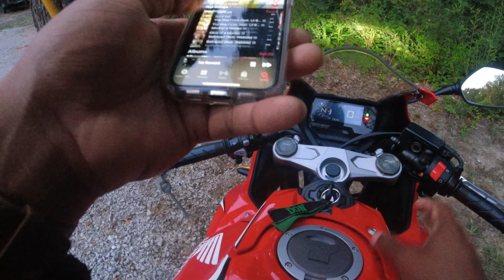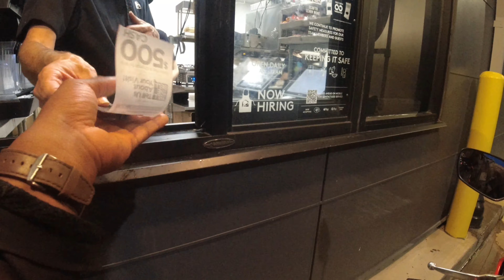MotoVlog #89 Taco Bell Run…